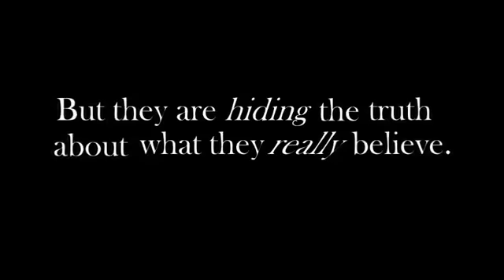Mormon Secrets What the Missionaries Don't Tell